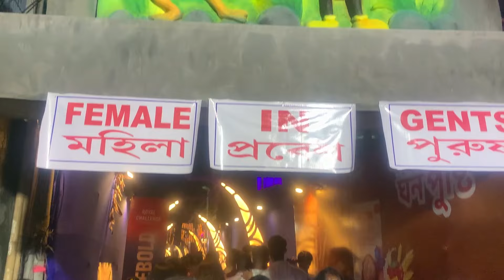আজ আমি আপনাদের দেখাবো শিলচরের সম্পূর্ণ দুর্গাপূজা প্যান্ডেল// DURGA PUJA //@quicktripsilchar2824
আজ আমি আপনাদের দেখাবো শিলচরের সম্পূর্ণ দুর্গাপূজা প্যান্ডেল// SILCHAR DURGA PUJA 2024//@quicktripsilchar2824

Top big budget durga puja pandal in Silchar 2024

     QUICK TRIP SILCHAR